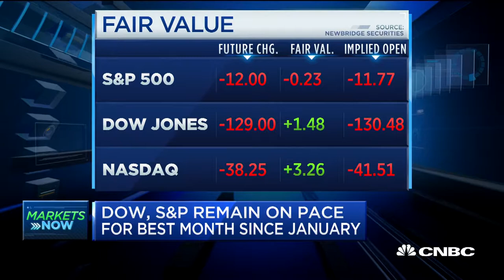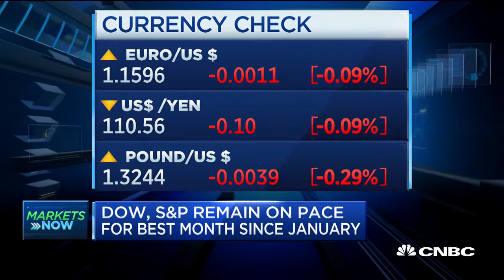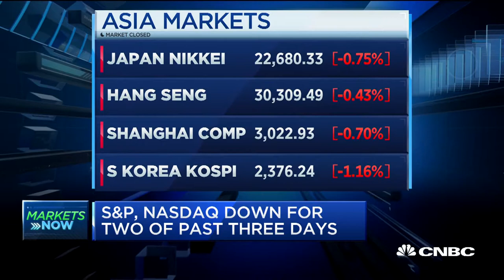Top things investors need to be watching right now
Alex Crooke of Janus Henderson Global Investors gives his take on the global market picture.